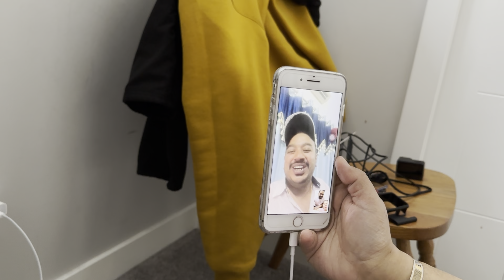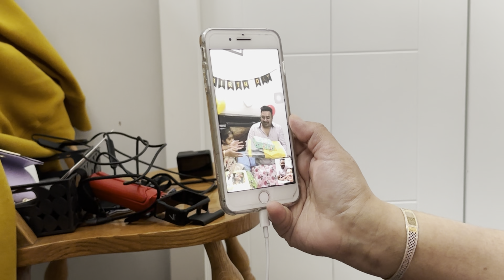🇨🇦Canada Vich Sarkari Kam de Hal #321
hello ji Kida Sare

 Instagram Te Follow karlo ji